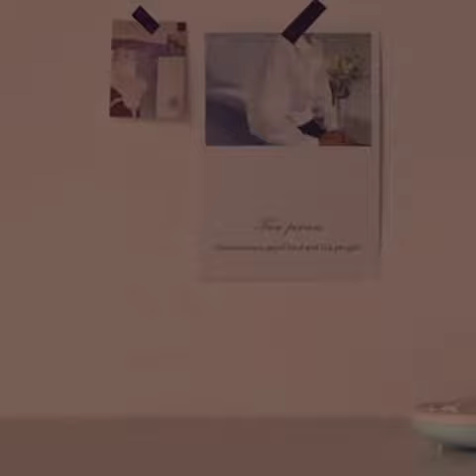BRELONG Shell Colorful Projection Lamp LED Novelty Rainbow Star Night Light Scallop Atmosphere Lamp